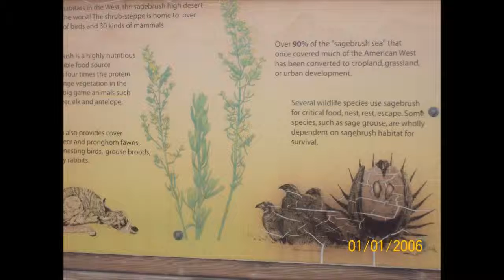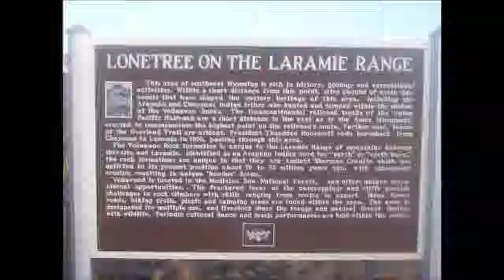Nature Lovers part 1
Pictures taken of various plants and flowers in bloom